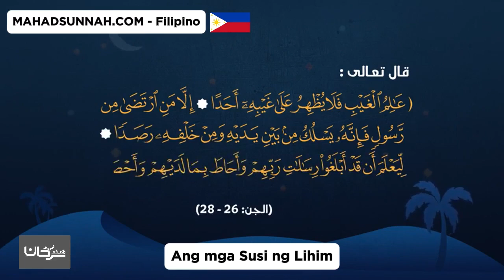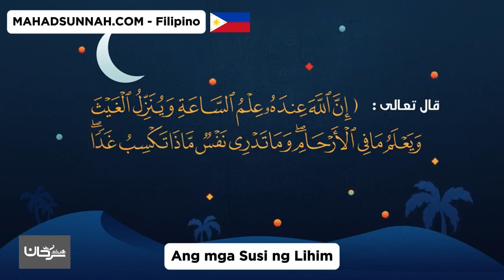Ang Mga Susi Ng Lihim علم الغيب